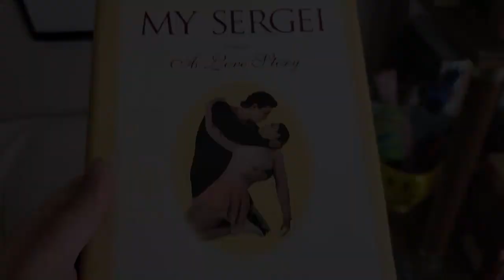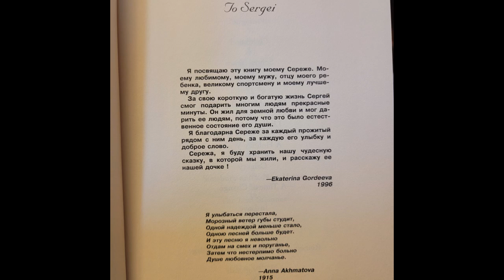Weekly Read "My Sergei" by Ekaterina Gordeeva with E.M. Swift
Welcome fellow bookworms! This Weekly Wednesday Read is "My Sergei" by Ekaterina Gordeeva with E.M. Swift. A beautiful love story, but really a lot more than that. I think it is a beautiful journey of womanhood and I am so glad I revisited this one. Happy Birthday to my mom. Thank you for all the memories I have including ones revolving around this figure skating pair and reading this book for the first time as a teenager. It is not necessary to be a fan of romance or figure skating to enjoy this beautifully written book.

Don't forget to check out my 25 days of Bookmas videos. The compilation videos are already up and other videos will be coming soon. you can find the playlist here:

December's Book of the Month "Lady Boss" by Jackie Collins that was pushed off until January we have started. The break down is below.

For "Lady Boss" by Jackie Collins there are 107 chapters which will be broken up over 5 weeks as follows:
-Week of December 27: read chapters 1-22
-Week of January 3: read chapters 23-43
-Week of January 10: read chapters 44-64
-Week of January 17: read chapters 65-85
-Wekk of January 24: read chapters 86-107
-Week of January 31: finish any unread chapters and check out my blog post on the 1st for discussion questions covering the entire book! Also begin reading the book of the month for February!

Here are some ways to get a copy of "Lady Boss" by Jackie Collins:
you can also find it online at Thriftbooks, Target and Ebay

For Series Saturday we are currently working our way through the Dresden Files series by Jim Butcher. We will start the sixth book "Blood Rites" in the new year.

Here are some links to get a copies of the Dresden File books we are reading by Jim Butcher:
Also check availability online at thriftbooks.com, ebay, Amazon and Target.

Here are some ways to get a copy of "My Sergei" by Ekaterina Gordeeva which we are reading 12/22/21 to 12/29/21:
You can also find it online at thriftbooks.com, Etsy, and Ebay.

Here are some ways to get a copy of "Freedom's Challenge" by Anne McCaffrey which we are reading 12/29/21 to 1/5/22:
You can also find it online at thriftbooks.com and Ebay.

Here are some ways to get a copy of "If Wishes Were Horses" by Robert Barclay which we are reading 1/5/22 to 1/12/22:

Artwork:
Mysticsartdesign